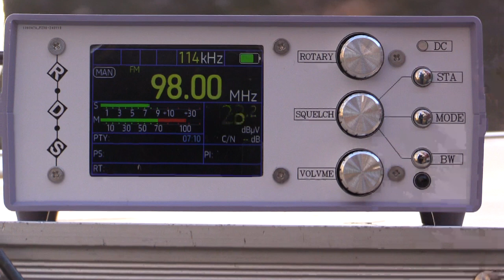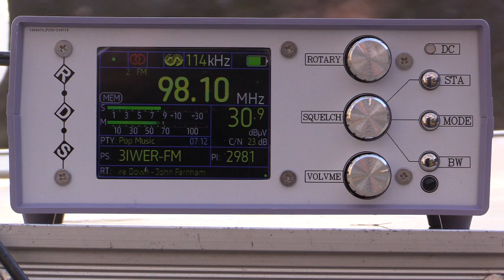98.1 2VLY 'Power FM' Muswellbrook into Bungendore [desktop TEF tuner]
Moderate lift. Distance= 323 km. 3 els Yagi+preamp